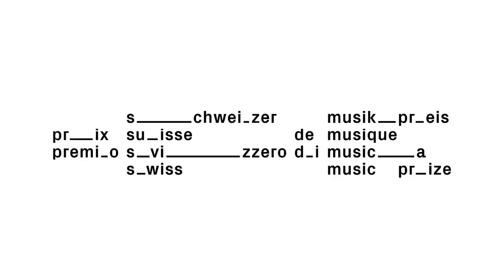Corin Curschellas in interview — Swiss Music Prize 2014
Corin Curschellas was born in Chur in 1956 and trained as a primary school teacher before studying drama and musical theory in Zurich. Following a number years spent abroad in Berlin, Paris and elsewhere, she returned to Rueun in the canton of Graubünden. Since then, she has immersed herself in the tradition of Romansh-language folk songs. She arranges and interprets old Romansh songs, giving them a fresh, contemporary feel. In her songbook “La Grischa” (2013), Curschellas offers reworked versions of popular folk songs in the Rhaeto-Romanic language together with background information on the canton’s folk music heritage.

As well as producing her own stage, theatre and festival performances, she also works with a wide range of different musical styles, instruments and languages. Corin Curschellas has received the recognition award of the city of Chur as well as of the canton of Graubünden.

Project manager: Martine Chalverat, Alexandra Talman

Art directors: Julien Gremaud, Noémie Gygax
Interview and production: Julien Gremaud
Direction and editing: Olivier Bemer
Sound designer: Aurélien Hamm
Translation: Florian Buerki, Emanuele Marcuccio
Graphic design: Noémie Gygax